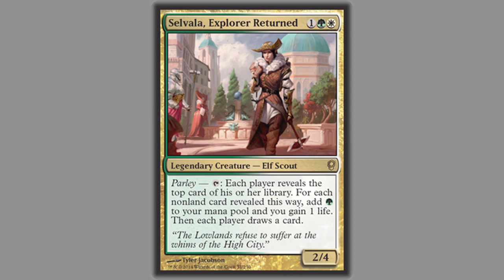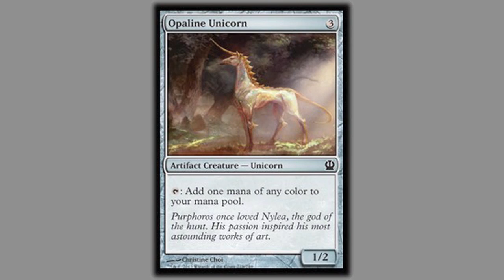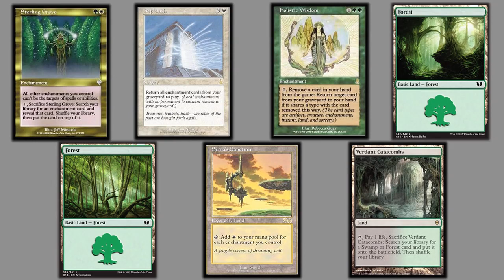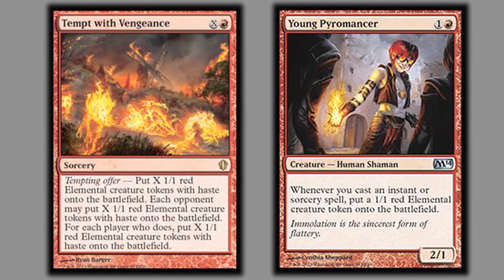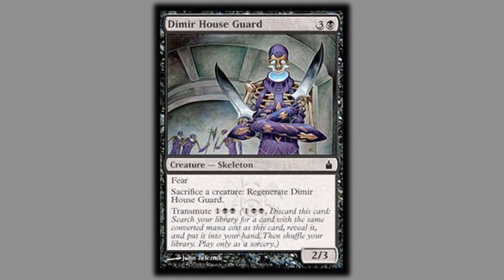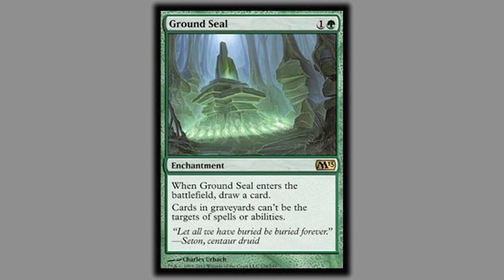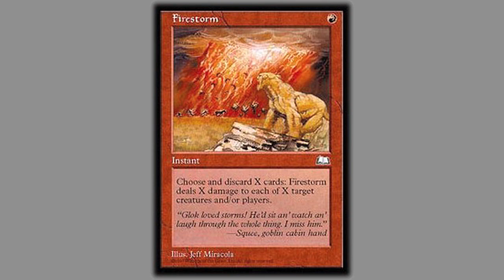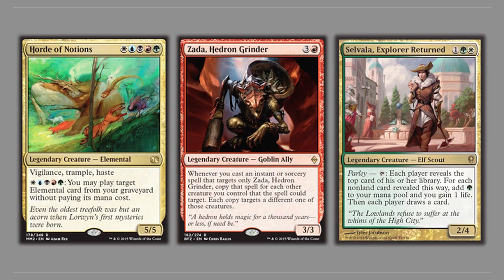Zada vs. Horde of Notions vs. Selvala - [NAME THIS PODCAST!] Episode 1: Pilot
The pilot upload of an as-of-yet unnamed EDH podcast, where we provide strategic/tactical insights by talking through detailed notes on a just-played game of Commander!